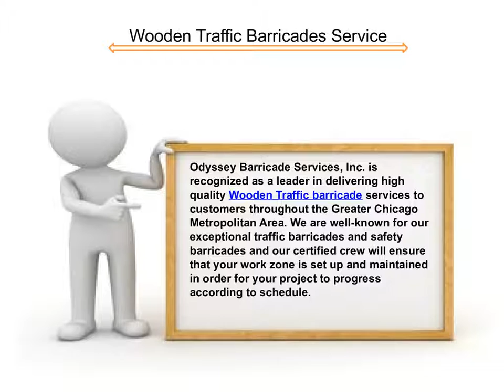AVAILABLE WOODEN BARRICADE RENTAL SERVICES NOW FROM ODYSSEY BARRICADE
When you need to discourage traffic temporarily or direct it in the right direction, wooden traffic barriers work well.  Building your barricades so that they are collapsible will make them easier to use and transport, especially if they are stored most of the time, or moved frequently. Build your barriers in a size that is easily movable by one person for access.